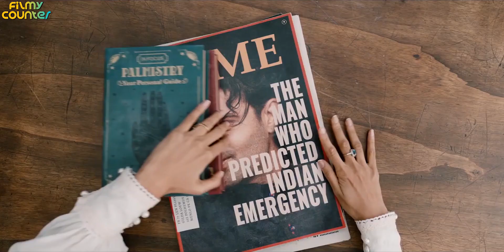Top 5 Biggest Pan India Disasters Movies in 2022 | Biggest Flop Bollywood Movies | Filmy Counter